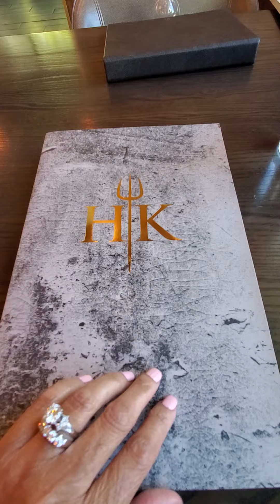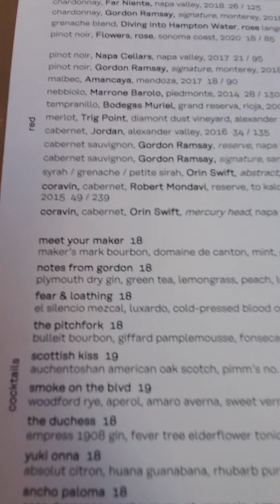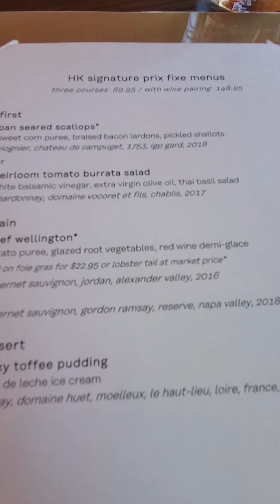Gordon Ramsay Hell's Kitchen Caesars Palace Las Vegas